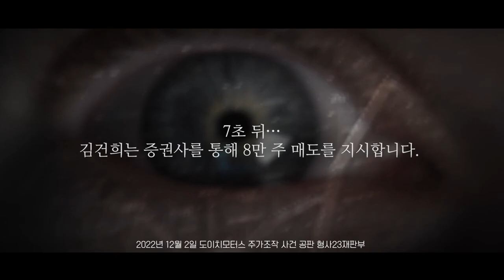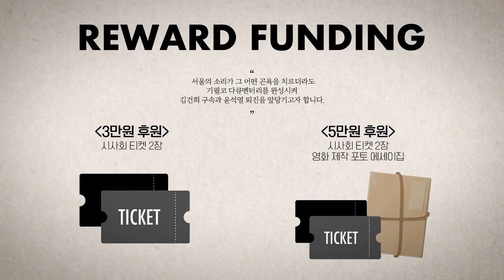전주 시민들께 간곡히 부탁드립니다 윤석열을 끌어내리고 김건희를 깜빵으로 보낼 수 있도록...